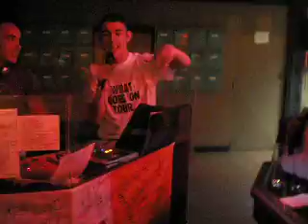Gran Canaria 09 Cleaning Out My Closet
Leavy singing a bit of Marshall